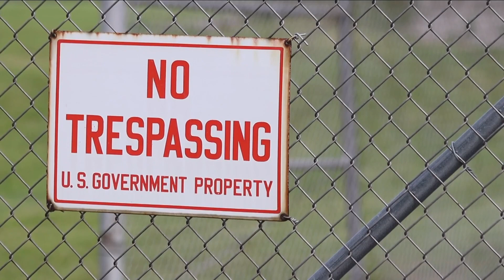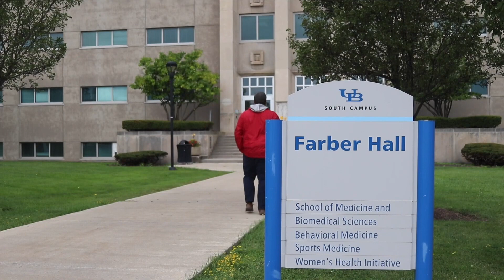Viewers have questions about the Manhattan project waste being stored in Niagara County